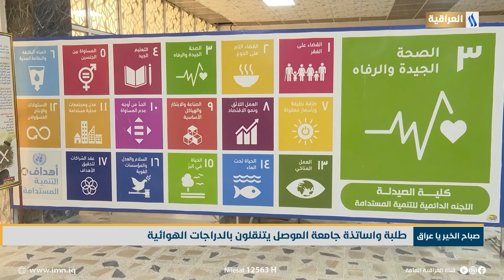طلبة واساتذة جامعة الموصل يتنقلون بالدراجات الهوائية